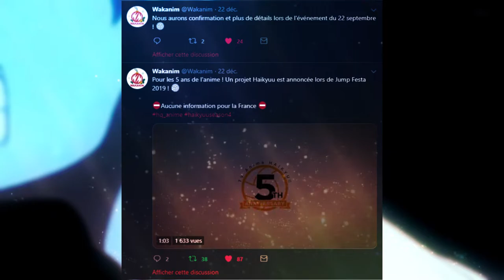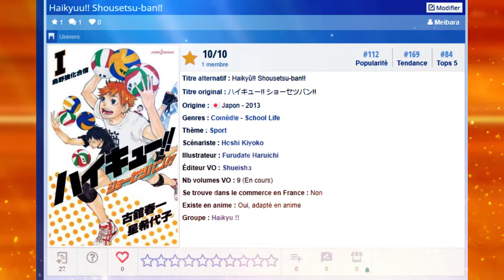LA SUITE DE HAIKYUU CONFIRMEE !? (teaser + saison 4)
C'est pendant la Jump Festa 2019 qui a eu lieu en fin d'année 2018, qu'on a eu la joie d'avoir une annonce pour une nouvelle série animé Haikyu ! Cette vidéo vous fait part de toutes les informations dont on dispose ^^ (Aleka)

Bon visionnage les soldats ^^